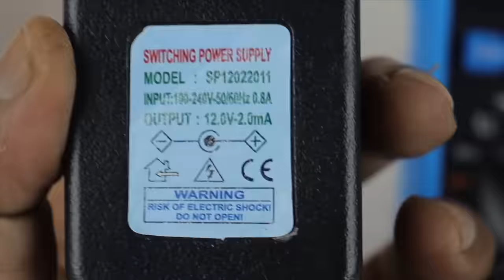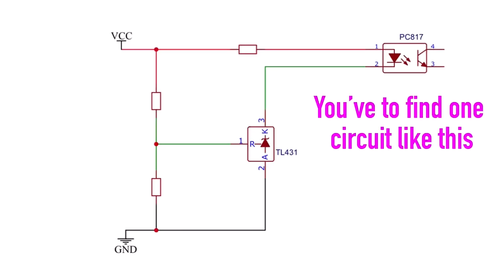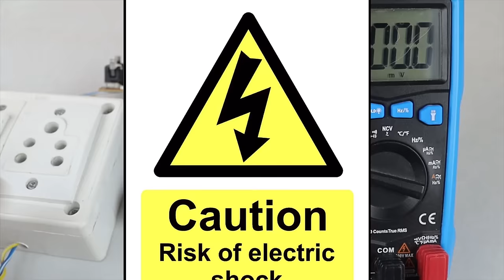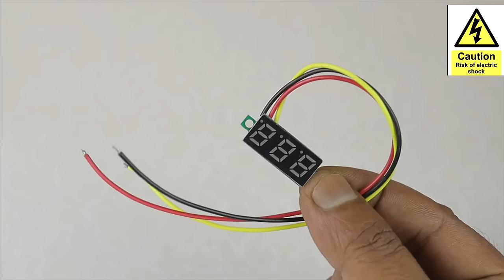Turn Any Fixed Voltage Adapter to Variable Voltage Output (3V - 24V)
Hello friends, today in this video I've shown how to turn your power adapter to a variable voltage output,